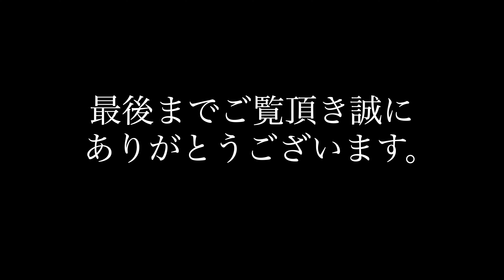NX350h 初 高速走行（西風新都IC→戸河内IC）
NX350hに乗ってお出かけ
夏タイヤ（ランフラットタイヤ）で
初めての高速道路を走ります。
広島西風新都から戸河内まで走ります。
ノーカットでお届けします。

広島県東広島市在住
移動風景と出かけた先の風景とランチを投稿しながら
愛車メンテナンス・点検とDIYを投稿
LEXUS 広島東のイベント・展示車・店舗状況を投稿

愛車
2023/2/24納車
235/50R20
ADVANCED PARK